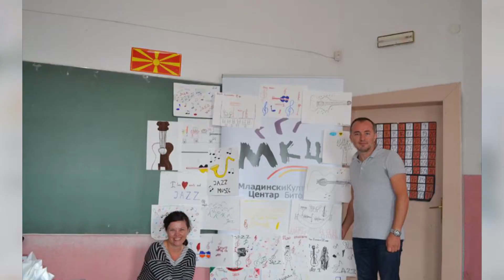Tv Tera Ritamot na gradot Saso Popovski go podgotvuva svojot najnov album 09 11 2017